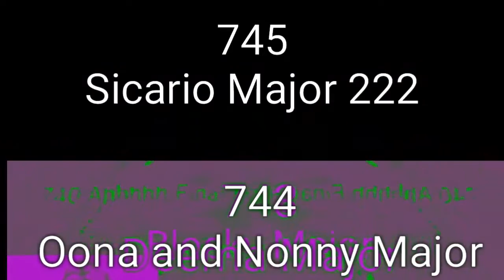Tadake Sounds Render Pack Collection Extended^53 Part 7 (FINAL PART)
Bfdifiery 2010 is next